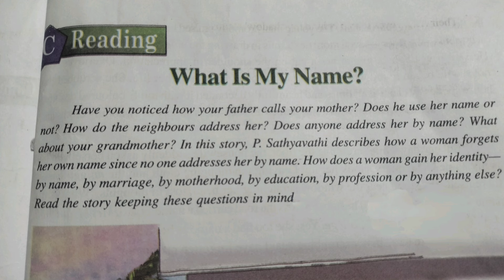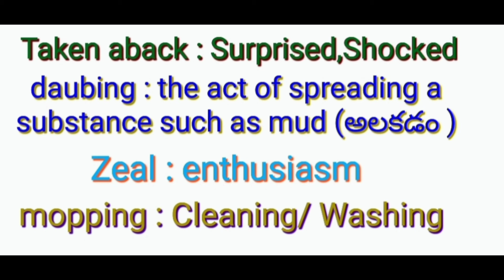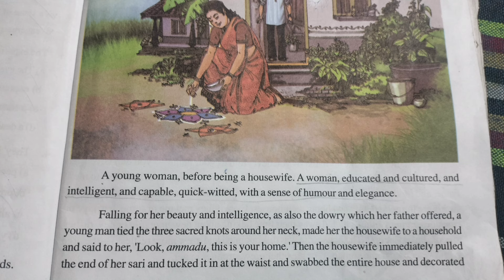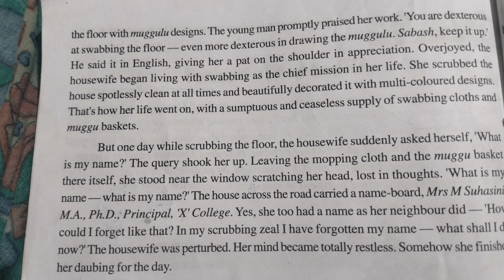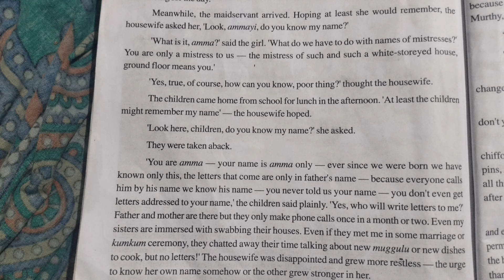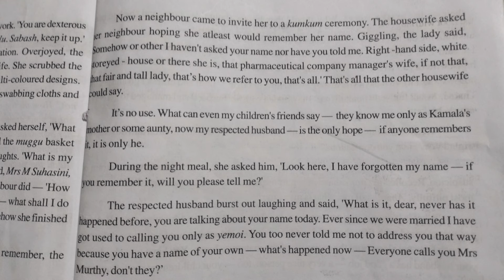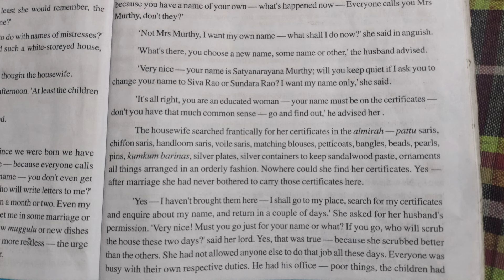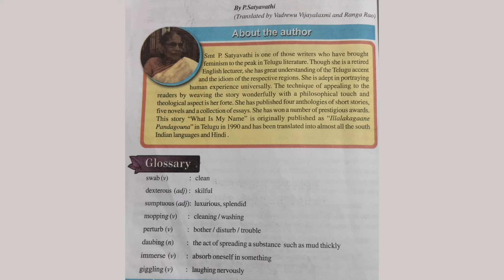What is my name? story 10th class English lesson